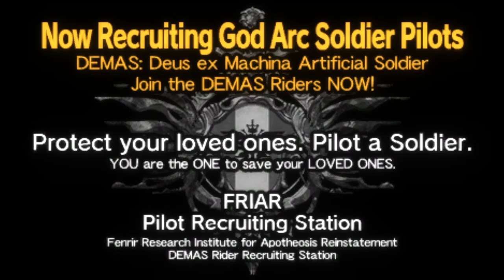God Eater 2 Rage Burst: Home sweet home